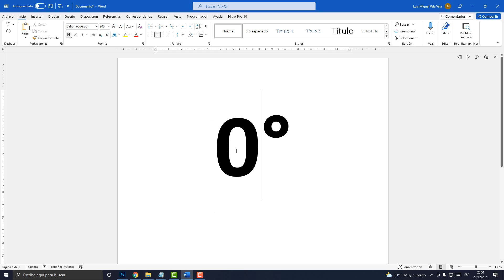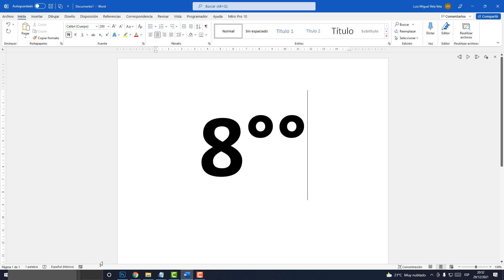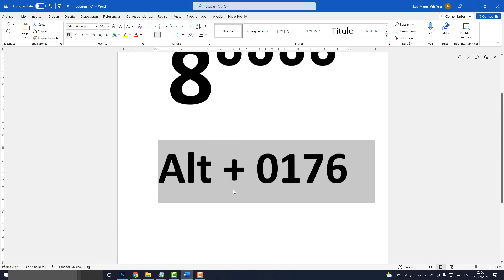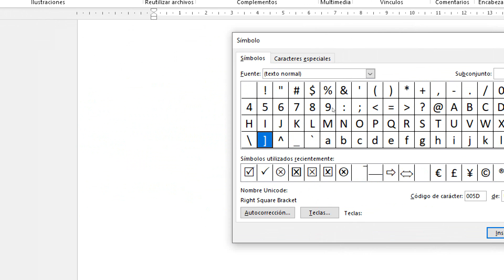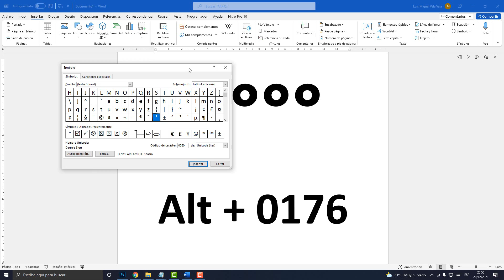Como escribir el SIMBOLO de GRADOS en cualquier teclado "°"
Aprende a escribir el símbolo de gratos en cualquier teclado °